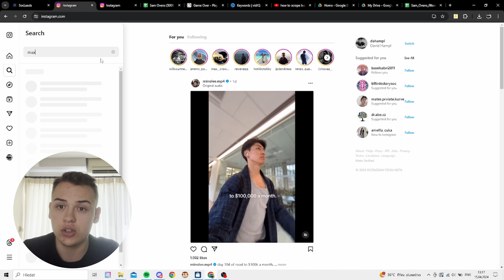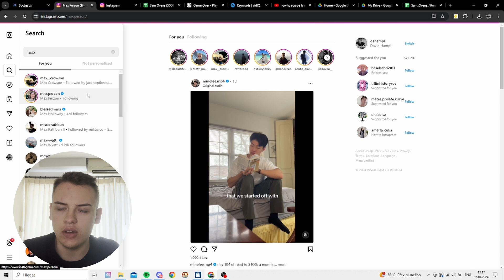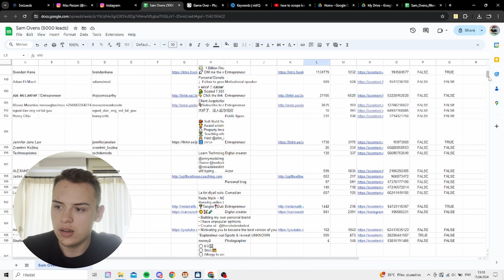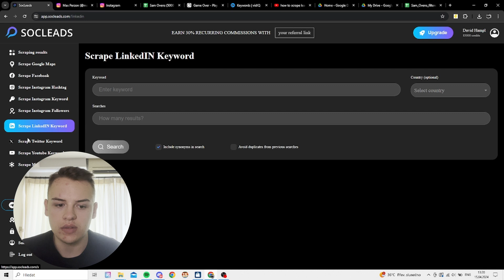How to Scrape Leads from Instagram (emails, usernames, bios, etc..)